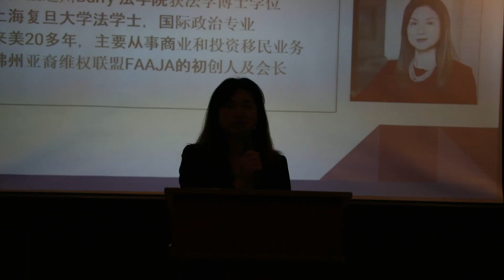北卡第一个政治行动组织 MOVENC PAC2023年12月10日正式成立，佛州亚裔维权联盟FAAJA的初创人及会长金美声讲话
MOVENC PAC的使命：

The Margin of Victory Empowerment Fund is to encourage civic engagement by Asian Americans, promote Asian American voices at all levels of our government, and support candidates who champion our interests in the federal, state and local elections. United, we strive to be the margin of victory in North Carolina and beyond, working together towards a more inclusive society with opportunities for all.

MOVENC PAC旨在鼓励亚裔美国人参与公民活动，在各级政府中宣传亚裔美国人的声音，并支持在联邦、州和地方选举中捍卫我们利益的候选人。团结起来，我们努力成为北卡罗来纳州和其他地方的关键力量，共同努力建立一个更加包容的社会，为所有人提供机会。